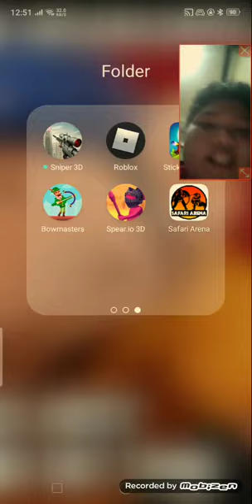Safari arena , animal fight elephant 🐘🐘🐘🐘🐘🐘🐘🐘🐘